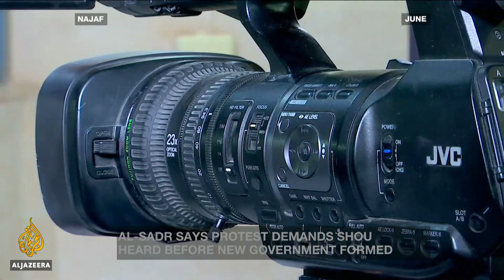🇮🇶 What's fuelling the latest unrest in Iraq? | Inside Story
Security's being tightened in Baghdad and southern Iraq because more anti-government protests are expected.

Several Iraqis have already been killed protesting against frequent electricity cuts, clean water shortages and lack of job opportunities.

Security forces firing tear gas and water cannon have struggled to quell the anger.

Can government leaders withstand the heat in Iraq?

Guests:
Ahmed Rushdi - Senior foreign policy adviser to Iraqi Parliament Speaker
Renad Mansour - Middle East & North Africa programme, Chatham House think tank
Hamed Mousavi - Professor of Political Science, Tehran University